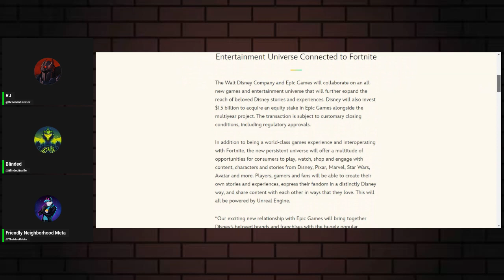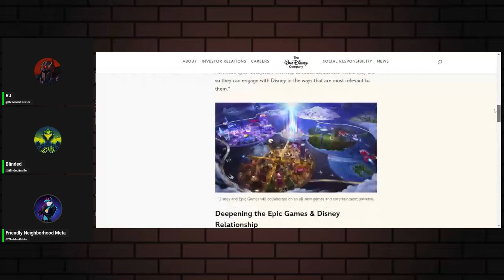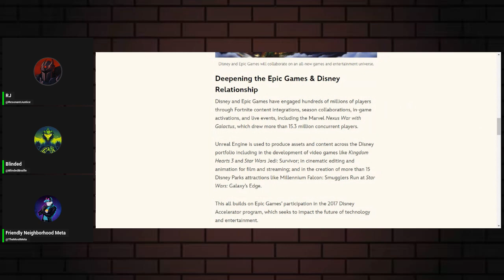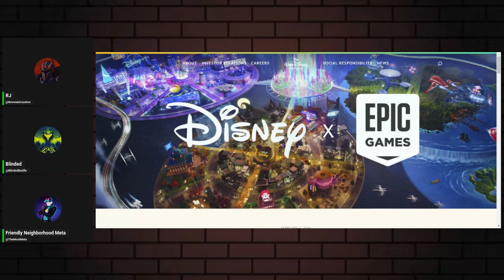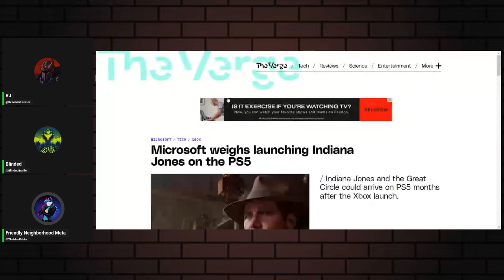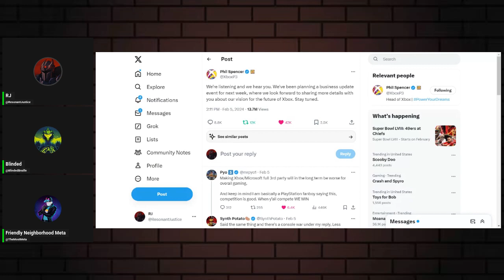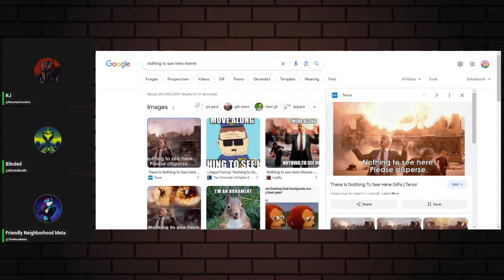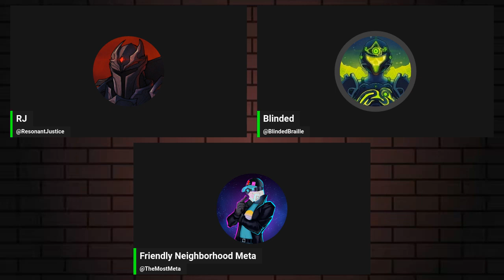Controller Chronicles Episode 8: R.I.P. Xbox?